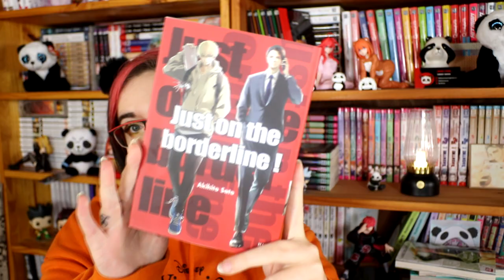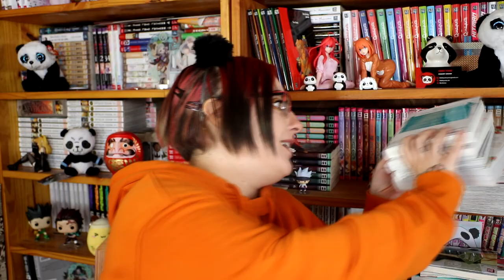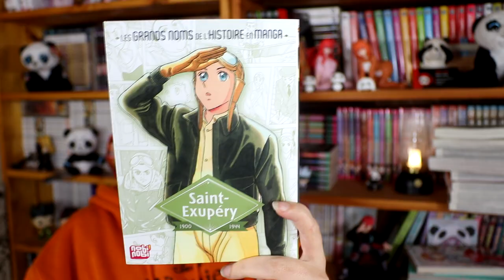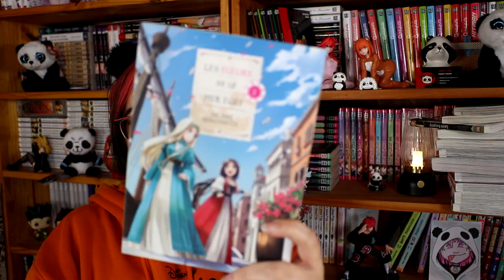📚 pile à lire novembre 2024 📚